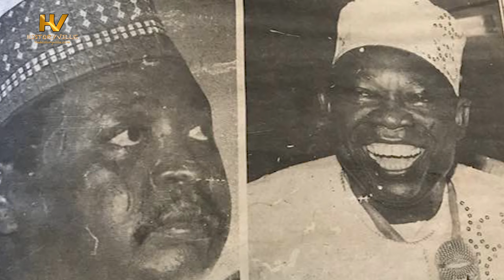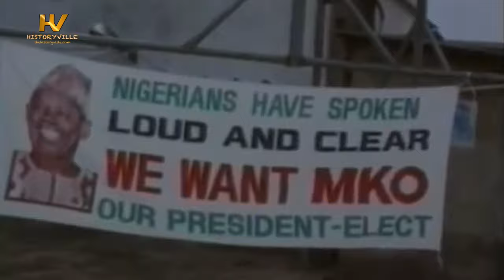MKO Abiola: Did the Businessman-Politician Deserve to Die?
MKO Abiola’s death succeeded in discrediting military rule in Nigeria and his outstanding contribution to his country, the African continent, and the world at large was acknowledged six years after his death when the New African magazine listed him among the hundred greatest Africans of all time.

Video Credits: Nigerian History Channel

TIMESTAMPS

00:00 Intro

00:50 Early Life

01:57 Career

02:47 Honours

03:25 Political Life and the June 12, 1993 Elections

04:41 Annulment and Struggle for the Presidency

05:34 Arrest and Incarceration

07:16 Death and Legacy

08:40 Next Video